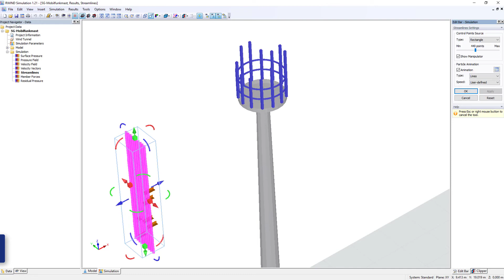[EN] [EN] FAQ 004256 | Czy można wykorzystać oprogramowanie Dlubal Software do obliczeń i projekt...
Pytanie:
Czy można wykorzystać oprogramowanie Dlubal do obliczeń i zaprojektowania masztów transmisyjnych, masztów antenowych lub wież?

Odpowiedź:
Do przeprowadzania takich obliczeń bardzo dobrze nadaje się program RFEM lub RSTAB. Moduły dodatkowe do konstrukcji stalowych lub betonowych ułatwiają indywidualne podejście do rozwiązania.

Specjalne moduły dodatkowe z serii RF-/TOWER rozszerzają i upraszczają możliwości.

Programy główne RFEM lub RSTAB
Programy główne służą do definiowania konstrukcji i materiałów oraz oddziaływań.

Program RSTAB umożliwia edycję i analizę konstrukcji belkowych, ramowych lub kratownicowych. W programie RFEM dostępne są również elementy płytowe, ścienne, powłokowe i bryłowe.

Moduł
RF-/TOWER - Structure
pomaga w efektywnym generowaniu trój- lub czterobocznych konstrukcji wieżowych.

RF-/TOWER - Equipment
zawiera obszerną bibliotekę z wyposażeniem wieżowym i pozwala na szybką i łatwą integrację z modelem.

RF-/TOWER - Loading
umożliwia generowanie obciążeń wiatrem, lodem i obciążeniami zmiennymi.
RF-/TOWER Effective Lenghts
określa efektywne długości prętów specyficzne dla masztów.

RF-/TOWER Design
przeprowadza obliczenia zgodnie z EN 1993-1, EN 1993-3-1 i EN 50341, w tym NA.

RF-/JOINTS Steel - Tower
oblicza nominalnie przegubowe połączenia śrubowe stosowane w masztach kratowych zgodnie z EN 1993-1-8.

Analiza wiatru w cyfrowym tunelu aerodynamicznym
Wykorzystaj RWIND Simulation do zaawansowanej analizy zachowania przepływu wiatru. Wyniki można wykorzystać bezpośrednio jako obciążenia lub przypadki obciążeń w programie RFEM lub RSTAB.

Obliczenia dynamiczne
W przypadku konieczności przeprowadzenia analizy sejsmicznej lub obliczeń drgań, moduły dodatkowe RF-/DYNAM Pro zapewniają specjalne narzędzia do określania częstotliwości własnych i kształtów drgań wymuszonych, analizy drgań wymuszonych, generowania obciążeń równoważnych lub do obliczeń w czasie nieliniowym. analiza historii.

W przypadku pytań dotyczących programów Dlubal Software, prosimy o kontakt z naszym działem sprzedaży.